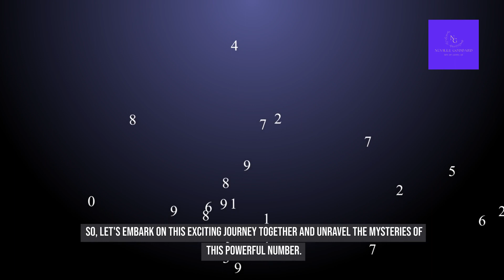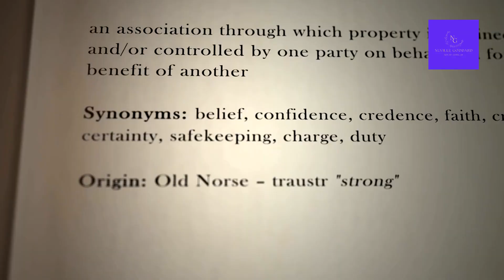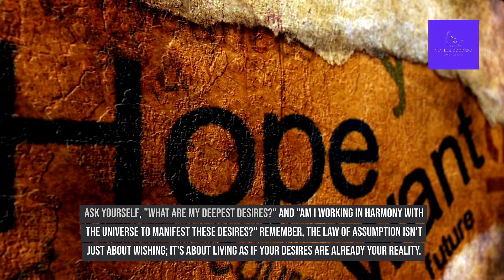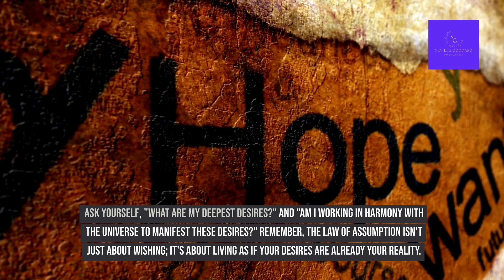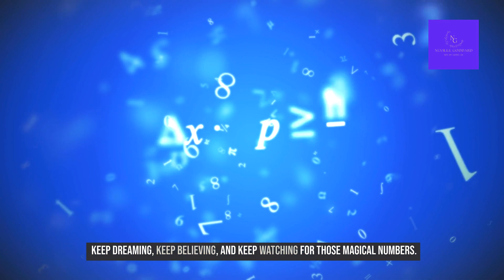Good or Bad-Angel Number 666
🔥 Discover the Hidden Power of Angel Number 666! 🔥 | Transform Your Life with Neville Goddard's Wisdom

🌟 Are you seeing 666 everywhere and wondering what mysteries the universe is trying to reveal to you? Dive into our latest video, where we unravel the profound secrets of Angel Number 666, a number often misunderstood but brimming with transformative energy!

🌌 In this eye-opening video, we blend the timeless teachings of Neville Goddard with the mystical world of numerology to bring you a unique perspective on this powerful number. Say goodbye to misconceptions and hello to a journey of balance, abundance, and personal growth.

🔮 What's Inside:

The True Meaning of 666: Break free from myths and discover how this number can be a beacon of positive change in your life.
Neville Goddard's Law of Assumption: Learn how to harness the power of your thoughts and beliefs to manifest your deepest desires.
Synchronicities and Signs: Explore how 666 can signal a time of profound personal growth and manifestation.
Practical Tips: Easy-to-follow advice on aligning your thoughts with your life goals, embracing gratitude, and living in harmony with the universe's abundance.
🌈 Whether you're a long-time follower of Neville Goddard's teachings or new to the world of angel numbers, this video is a must-watch! It's not just informative but also a fun and exciting exploration of how a simple number can influence your life's path.

👁️‍🗨️ Why Watch?

Gain a fresh perspective on a number that's been misunderstood for too long.
Discover practical steps to transform your thoughts and your life.
Join a community of like-minded individuals on a journey of spiritual and personal growth.

🚀 Ready to change your life? Watch now and unlock the secrets of Angel Number 666! Your journey to a more balanced, abundant, and fulfilling life starts here.

What changes have you noticed since encountering 666? Share your experiences and insights below! 🌟